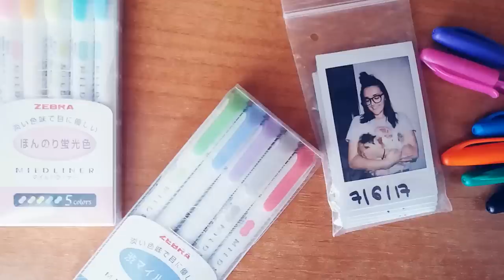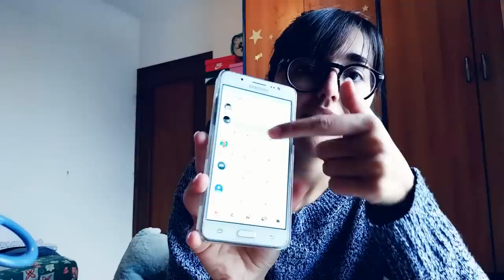MY TOP 5 PENCIL CASES | 2.0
Bentornati con un nuovissimo video SAMBUCHINI!❤️

Nel video di oggi vi mostro quella che è la mia TOP 5 degli astucci che secondo me dovreste avere!

ASTUCCIO UTRO

Vi ricordo che potete trovarmi anche su Instagram.